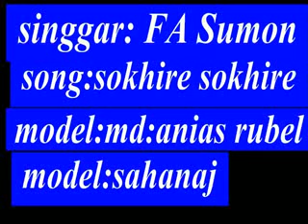model labonni. and bijoy&&&%%%bangla new song 2017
Oyshee___Mehtaj___Bolna_Tui_(বলনা_তুই) albam song